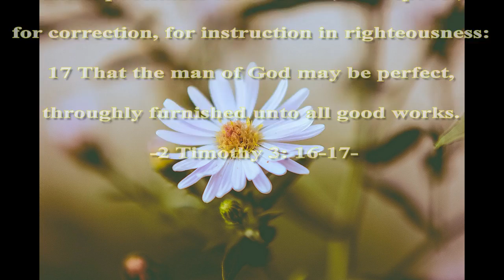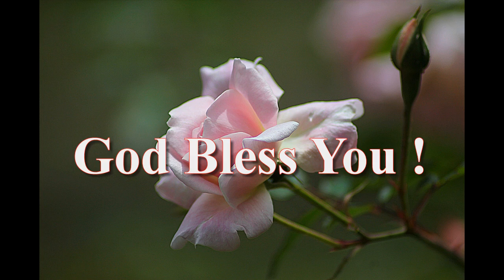10) 2 Samuel, صموئيل الثاني الفصل1-24, العهد القديم O.T., الكتاب المقدس Arabic Holy Bible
صموئيل الثاني الفصل1-24
العهد القديم   O.T.
الكتاب المقدس Arabic Holy Bible
صموئيل الثاني الفصل1-24
وَكَانَ بَعْدَ مَوْتِ شَاوُلَ وَرُجُوعِ دَاوُدَ مِنْ مُضَارَبَةِ الْعَمَالِقَةِ أَنَّ دَاوُدَ أَقَامَ فِي صِقْلَغَ يَوْمَيْنِ.
2  وَفِي الْيَوْمِ الثَّالِثِ إِذَا بِرَجُلٍ أَتَى مِنَ الْمَحَلَّةِ مِنْ عِنْدِ شَاوُلَ وَثِيَابُهُ مُمَزَّقَةٌ وَعَلَى رَأْسِهِ تُرَابٌ. فَلَمَّا جَاءَ إِلَى دَاوُدَ خَرَّ إِلَى الأَرْضِ وَسَجَدَ.
3  فَقَالَ لَهُ دَاوُدُ: «مِنْ أَيْنَ أَتَيْتَ؟» فَقَالَ لَهُ: «مِنْ مَحَلَّةِ إِسْرَائِيلَ نَجَوْتُ».
4  فَقَالَ لَهُ دَاوُدُ: «كَيْفَ كَانَ الأَمْرُ؟ أَخْبِرْنِي». فَقَالَ: «إِنَّ الشَّعْبَ قَدْ هَرَبَ مِنَ الْقِتَالِ، وَسَقَطَ أَيْضاً كَثِيرُونَ مِنَ الشَّعْبِ وَمَاتُوا، وَمَاتَ شَاوُلُ وَيُونَاثَانُ ابْنُهُ أَيْضاً».
5  فَقَالَ دَاوُدُ لِلْغُلاَمِ الَّذِي أَخْبَرَهُ: «كَيْفَ عَرَفْتَ أَنَّهُ قَدْ مَاتَ شَاوُلُ وَيُونَاثَانُ ابْنُهُ؟»
6  فَقَالَ الْغُلاَمُ الَّذِي أَخْبَرَهُ: «اتَّفَقَ أَنِّي كُنْتُ فِي جَبَلِ جِلْبُوعَ وَإِذَا شَاوُلُ يَتَوَكَّأُ عَلَى رُمْحِهِ، وَإِذَا بِالْمَرْكَبَاتِ وَالْفُرْسَانِ يَشُدُّونَ وَرَاءَهُ.
7  فَالْتَفَتَ إِلَى وَرَائِهِ فَرَآنِي وَدَعَانِي فَقُلْتُ: هَئَنَذَا.
8  فَقَالَ لِي: مَنْ أَنْتَ؟ فَقُلْتُ لَهُ: عَمَالِيقِيٌّ أَنَا.
9  فَقَالَ لِي: قِفْ عَلَيَّ وَاقْتُلْنِي لأَنَّهُ قَدِ اعْتَرَانِيَ الدُّوَارُ لأَنَّ كُلَّ نَفْسِي بَعْدُ فِيَّ.
10  فَوَقَفْتُ عَلَيْهِ وَقَتَلْتُهُ لأَنِّي عَلِمْتُ أَنَّهُ لاَ يَعِيشُ بَعْدَ سُقُوطِهِ، وَأَخَذْتُ الإِكْلِيلَ الَّذِي عَلَى رَأْسِهِ وَالسِّوارَ الَّذِي عَلَى ذِرَاعِهِ وَأَتَيْتُ بِهِمَا إِلَى سَيِّدِي هَهُنَا».
11  فَأَمْسَكَ دَاوُدُ ثِيَابَهُ وَمَزَّقَهَا وَكَذَا جَمِيعُ الرِّجَالِ الَّذِينَ مَعَهُ.
12  وَنَدَبُوا وَبَكُوا وَصَامُوا إِلَى الْمَسَاءِ عَلَى شَاوُلَ وَعَلَى يُونَاثَانَ ابْنِهِ وَعَلَى شَعْبِ الرَّبِّ وَعَلَى بَيْتِ إِسْرَائِيلَ لأَنَّهُمْ سَقَطُوا بِالسَّيْفِ.
13  ثُمَّ قَالَ دَاوُدُ لِلْغُلاَمِ الَّذِي أَخْبَرَهُ: «مِنْ أَيْنَ أَنْتَ؟» فَقَالَ: «أَنَا ابْنُ رَجُلٍ غَرِيبٍ عَمَالِيقِيٌٍّ».
14  فَقَالَ لَهُ دَاوُدُ: «كَيْفَ لَمْ تَخَفْ أَنْ تَمُدَّ يَدَكَ لِتُهْلِكَ مَسِيحَ الرَّبِّ؟»
15  ثُمَّ دَعَا دَاوُدُ وَاحِداً مِنَ الْغِلْمَانِ وَقَالَ: «تَقَدَّمْ. أَوْقِعْ بِهِ». فَضَرَبَهُ فَمَاتَ.
16  فَقَالَ لَهُ دَاوُدُ: «دَمُكَ عَلَى رَأْسِكَ لأَنَّ فَمَكَ شَهِدَ عَلَيْكَ قَائِلاً: أَنَا قَتَلْتُ مَسِيحَ الرَّبِّ».
17  وَرَثَا دَاوُدُ بِهَذِهِ الْمَرْثَاةِ شَاوُلَ وَيُونَاثَانَ ابْنَهُ،
18  وَقَالَ أَنْ يَتَعَلَّمَ بَنُو يَهُوذَا «نَشِيدَ الْقَوْسِ». هُوَذَا ذَلِكَ مَكْتُوبٌ فِي «سِفْرِ يَاشَرَ»:
19  «اَلظَّبْيُ يَا إِسْرَائِيلُ مَقْتُولٌ عَلَى شَوَامِخِكَ. كَيْفَ سَقَطَ الْجَبَابِرَةُ!
20  لاَ تُخْبِرُوا فِي جَتَّ. لاَ تُبَشِّرُوا فِي أَسْوَاقِ أَشْقَلُونَ، لِئَلاَّ تَفْرَحَ بَنَاتُ الْفِلِسْطِينِيِّينَ، لِئَلاَّ تَشْمَتَ بَنَاتُ الْغُلْفِ.
21  يَا جِبَالَ جِلْبُوعَ لاَ يَكُنْ طَلٌّ وَلاَ مَطَرٌ عَلَيْكُنَّ وَلاَ حُقُولُ تَقْدِمَاتٍ، لأَنَّهُ هُنَاكَ طُرِحَ مِجَنُّ الْجَبَابِرَةِ، مِجَنُّ شَاوُلَ بِلاَ مَسْحٍ بِالدُّهْنِ.
22  مِنْ دَمِ الْقَتْلَى مِنْ شَحْمِ الْجَبَابِرَةِ لَمْ تَرْجِعْ قَوْسُ يُونَاثَانَ إِلَى الْوَرَاءِ، وَسَيْفُ شَاوُلَ لَمْ يَرْجِعْ خَائِباً.
23  شَاوُلُ وَيُونَاثَانُ الْمَحْبُوبَانِ وَالْحُلْوَانِ فِي حَيَاتِهِمَا لَمْ يَفْتَرِقَا فِي مَوْتِهِمَا. أَخَفُّ مِنَ النُّسُورِ وَأَشَدُّ مِنَ الأُسُودِ.
24  يَا بَنَاتِ إِسْرَائِيلَ، ابْكِينَ شَاوُلَ الَّذِي أَلْبَسَكُنَّ قِرْمِزاً بِالتَّنَعُّمِ، وَجَعَلَ حُلِيَّ الذَّهَبِ عَلَى مَلاَبِسِكُنَّ.
25  كَيْفَ سَقَطَ الْجَبَابِرَةُ فِي وَسَطِ الْحَرْبِ! يُونَاثَانُ عَلَى شَوَامِخِكَ مَقْتُولٌ.
26  قَدْ تَضَايَقْتُ عَلَيْكَ يَا أَخِي يُونَاثَانُ. كُنْتَ حُلْواً لِي جِدّاً. مَحَبَّتُكَ لِي أَعْجَبُ مِنْ مَحَبَّةِ النِّسَاءِ.
27  كَيْفَ سَقَطَ الْجَبَابِرَةُ وَبَادَتْ آلاَتُ الْحَرْبِ».
24 يُبَارِكُكَ الرَّبُّ وَيَحْرُسُكَ.
25 يُضِيءُ الرَّبُّ بِوَجْهِهِ عَليْكَ وَيَرْحَمُكَ.
26 يَرْفَعُ الرَّبُّ وَجْهَهُ عَليْكَ وَيَمْنَحُكَ سَلاماً.
العدد الفصل 6: 24-26

8  لاَ يَبْرَحْ سِفْرُ هَذِهِ الشَّرِيعَةِ مِنْ فَمِكَ, بَلْ تَلْهَجُ فِيهِ نَهَاراً وَلَيْلاً, لِتَتَحَفَّظَ لِلْعَمَلِ حَسَبَ كُلِّ مَا هُوَ مَكْتُوبٌ فِيهِ. لأَنَّكَ حِينَئِذٍ تُصْلِحُ طَرِيقَكَ وَحِينَئِذٍ تُفْلِحُ.
9  أَمَا أَمَرْتُكَ؟ تَشَدَّدْ وَتَشَجَّعْ! لاَ تَرْهَبْ وَلاَ تَرْتَعِبْ لأَنَّ الرَّبَّ إِلَهَكَ مَعَكَ حَيْثُمَا تَذْهَبُ».
يشوع الفصل 1: 8-9

12  لأَنَّ كَلِمَةَ اللهِ حَيَّةٌ وَفَعَّالَةٌ وَأَمْضَى مِنْ كُلِّ سَيْفٍ ذِي حَدَّيْنِ، وَخَارِقَةٌ إِلَى مَفْرَقِ النَّفْسِ وَالرُّوحِ وَالْمَفَاصِلِ وَالْمِخَاخِ، وَمُمَيِّزَةٌ أَفْكَارَ الْقَلْبِ وَنِيَّاتِهِ.
العبرانيين الفصل 4: 12

16  كُلُّ الْكِتَابِ هُوَ مُوحىً بِهِ مِنَ اللهِ، وَنَافِعٌ لِلتَّعْلِيمِ وَالتَّوْبِيخِ، لِلتَّقْوِيمِ وَالتَّأْدِيبِ الَّذِي فِي الْبِرِّ،
17 لِكَيْ يَكُونَ إِنْسَانُ اللهِ كَامِلاً، مُتَأَهِّباً لِكُلِّ عَمَلٍ صَالِحٍ.
2تيموثاوس الفصل 3 : 16-17